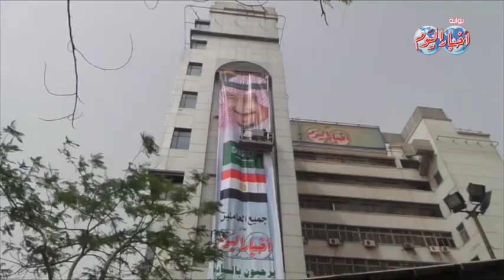الوفد المرافق لخادم الحرمين الملك سلمان بن عبد العزيز يصل دار أخبار اليوم